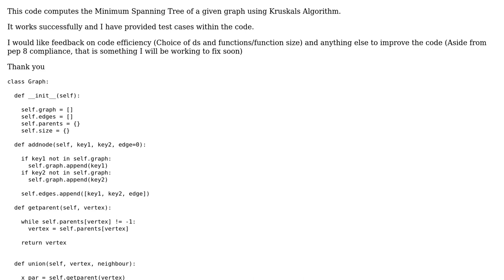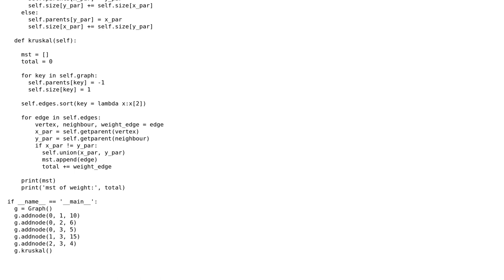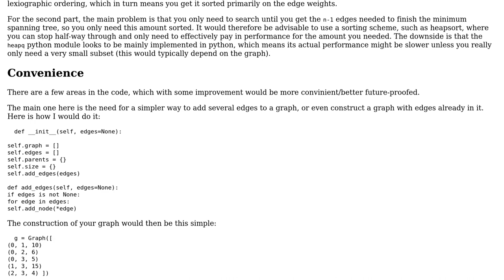Kruskals MST Algorithm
With thanks & praise to God, and with thanks to the many people who have made this project possible! You are responsible for your own actions.